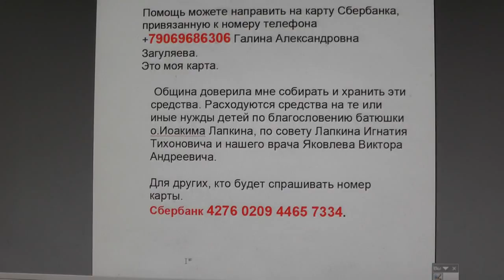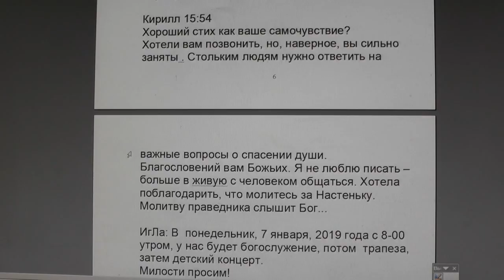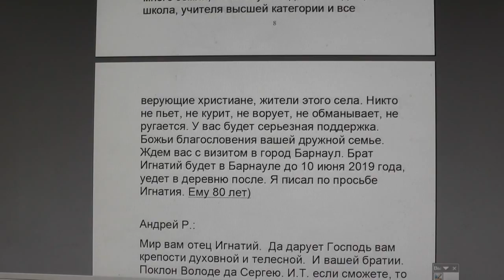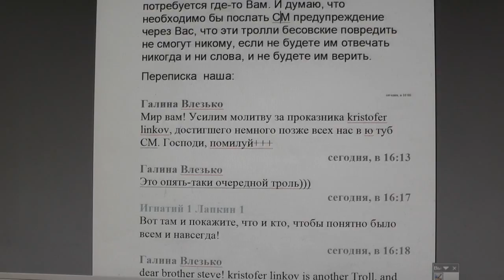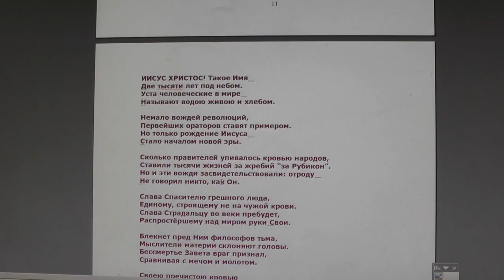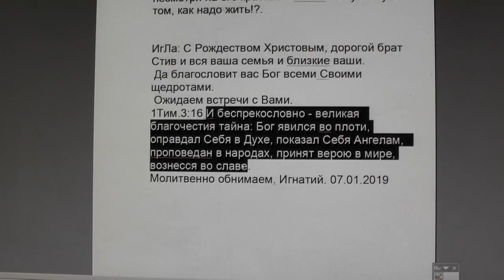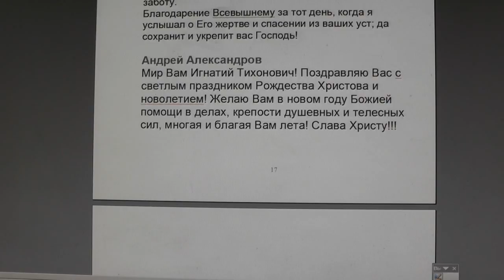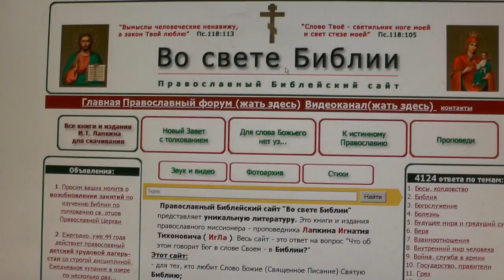№1117. События дня. Пс. 24:19 Посмотри на врагов моих, и какою... 06.01.2019